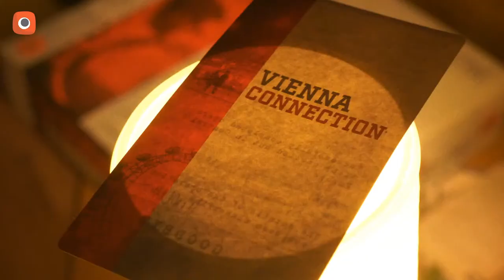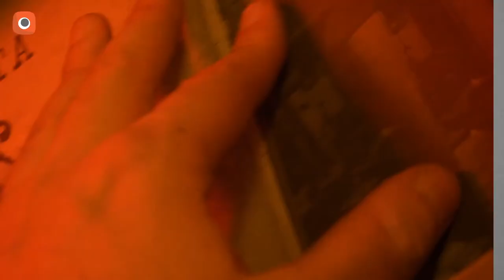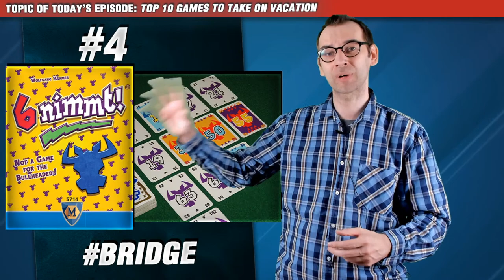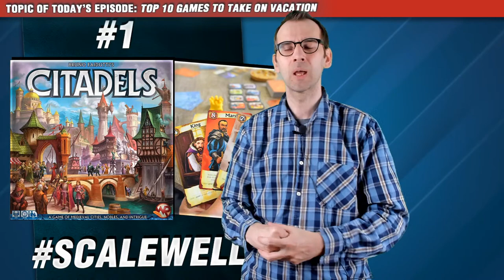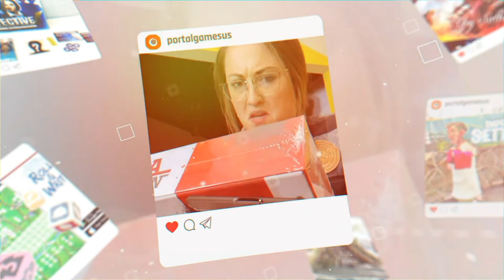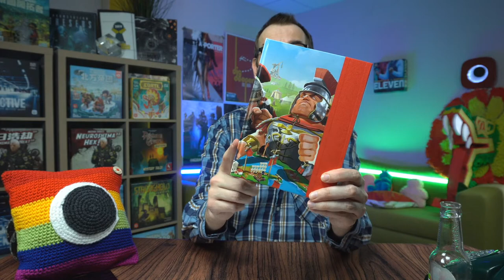TOP 10 BOARD GAMES TO TAKE ON VACATION!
Holidays are approaching, which is the perfect time to take board games with you, which will make every second of the journey pleasant. What are the best board games for a vacation trip? Ignacy presents you with his TOP 10 best board games for the vacation.